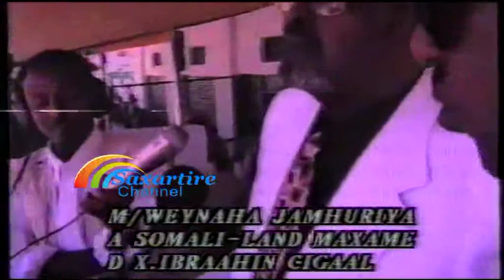mahadhooyinkii mdaxwayne maxamed ibraahin cigaal iyo diyaarintii tastuurka somaliand